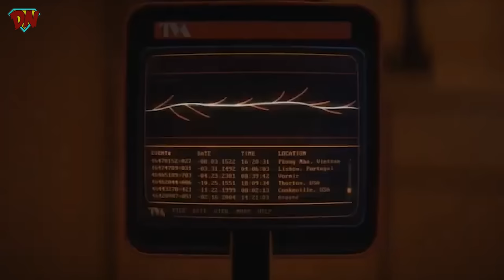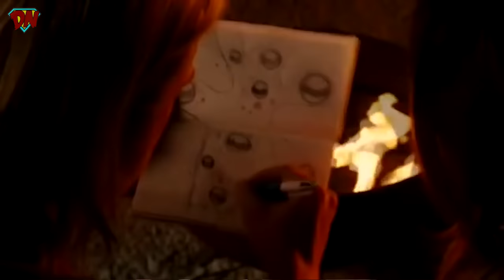Loki Season 2 Ending Explained in Hindi | DesiNerd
Finally the epic finale of Loki everyone is wondering what that ending means for the future of MCU, Here is the Explanation of Loki Season 2 Ending and ho it connects to Endgame, Kang Dynasty and many more.

Edited by ► @NerdyExplainer